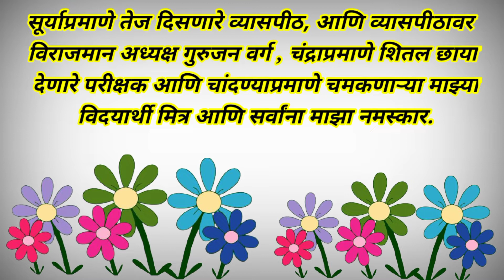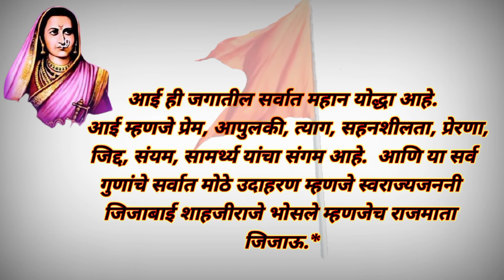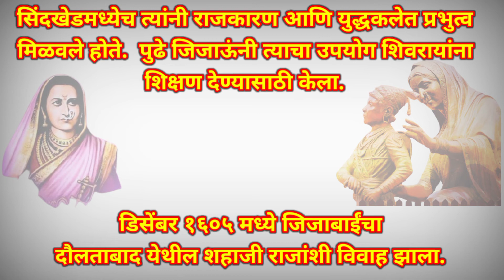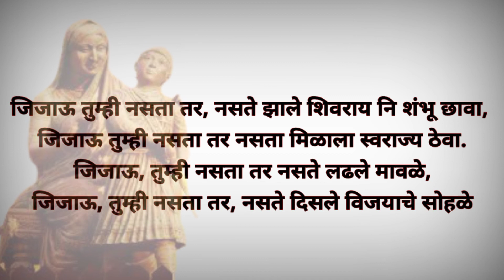जिजामाता भाषण || मराठी भाषण जिजाबाई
Jijamata Bhashan || जिजामाता भाषण